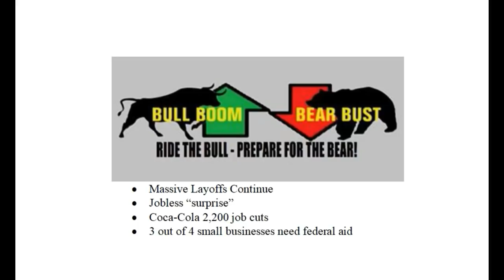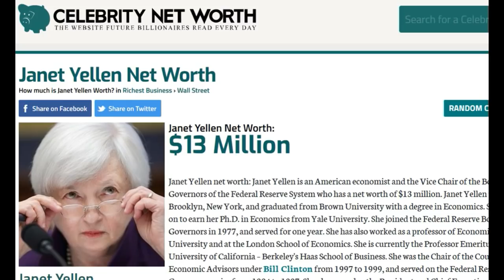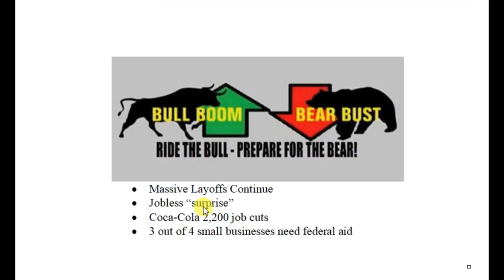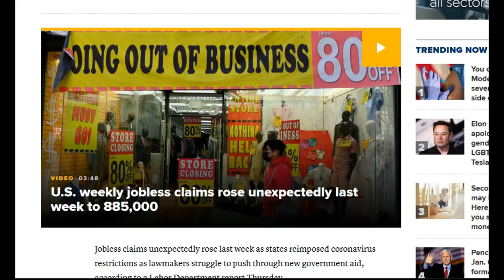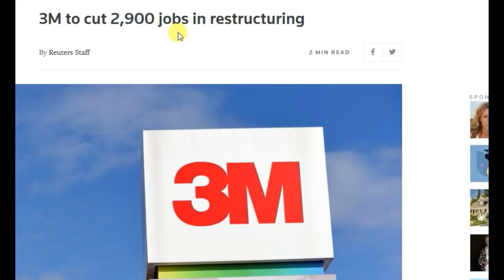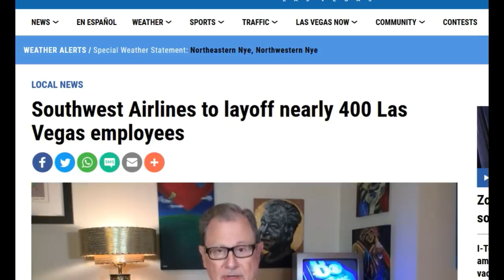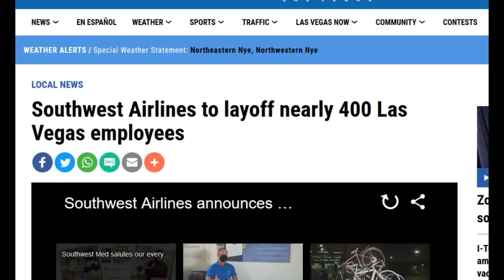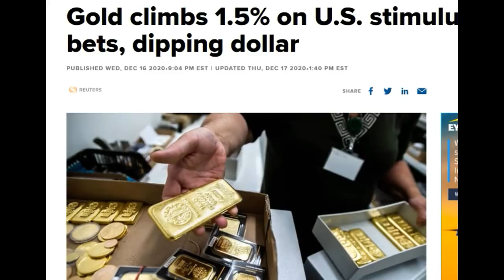ECONOMY GETS SICKER, MAJOR LAYOFFS, COCA COLA, 3M, SOUTHWEST, NO SOLUTIONS TO STOP ECONOMIC COLLAPSE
I'm sorry about the audio overload. This was my first time trying a Blue Yeti mic and I need to lower the gain and/or move away from it, obviously. Thank you to everyone for your support.